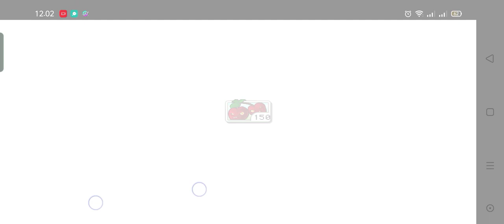game plants vs zombie (part 4)